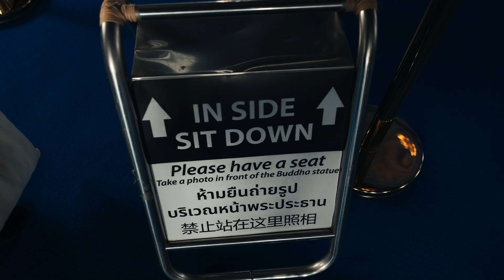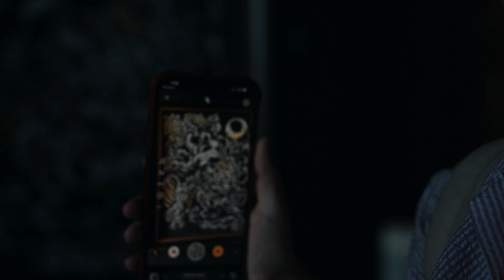CHANG RAI vale la pena? |Tailandia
un dia increible en la ciudad de chiang rai, en tailandia, vale la pena o no, es un dia bastante peculiar donde se visitan 2 templos banstante peculiares Wat Rong Khun - White Temple y el Wat Rong Suea Ten - blue Temple y otros lugares mas.